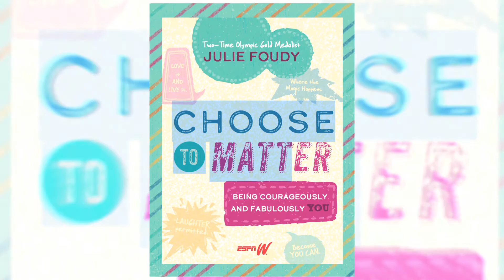CHOOSE TO MATTER by Julie Foudy (Coming May 2nd)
In Choose to Matter, Julie Foudy, two-time Olympic Gold Medalist and former captain of the US National team, takes you on a journey to discover your authentic self. This book is a roadmap to unleash that courageous YOU and have you singing your dreams out loud. Along with sharing stories from her playing days and personal experiences, Julie taps into the wisdom of other incredible female leaders including "Good Morning America" anchor Robin Roberts, soccer stars Mia Hamm and Alex Morgan, and Facebook superwoman and Lean In founder Sheryl Sandberg. In her Leadership Academy, Julie encourages young women to find the leader that exists in all of them, whatever their personality or vocal chord strength might be. Complete with fun exercises and activities, Choose to Matter guides readers in all aspects of their lives. Julie believes every young woman has the power to be a leader who makes a positive impact. And it all starts by choosing to matter. So go ahead, start now. Because you can.